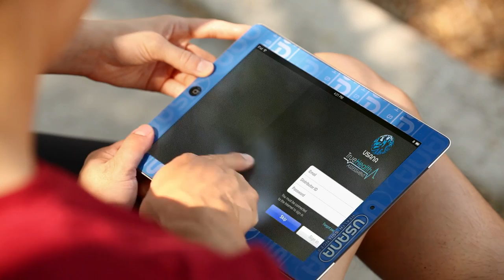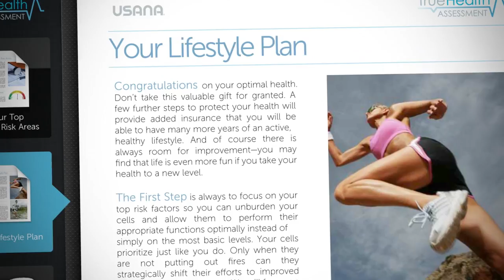USANA True Heath Assessment Helps weight loss with personalized nutritional supplement program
To discover what USANA products can do to boost your health. The True Health Assessment is a conversation starter. This video gives a glimpse into what the assessment can do, how it can help you achieve the health you want, and what it means for your business.

and the USANA True Health Foundation stay current with the official USANA blog or follow USANA on Twitter

You'll see the difference yourself when you use USANA's products. Our supplements are tested by NSF International and used by over 600 professional athletes. They are developed by our award-winning team of scientists and sold directly to Preferred Customers and Associates throughout the United States, Canada, Mexico, France, Belgium, the United Kingdom, the Netherlands, Australia, New Zealand, the Philippines, Thailand, Singapore, Malaysia, South Korea, Japan, Taiwan, Hong Kong and through USANA's wholly-owned subsidiary in China, BabyCare, Ltd.

USANA also offers a world-class business opportunity perfect for motivated individuals seeking to improve their current financial situation.